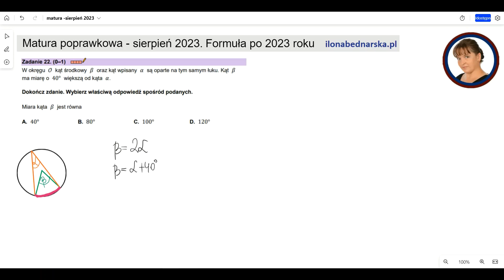W okręgu O kąt środkowy β oraz kąt wpisany α są oparte na tym samym łuku. Kąt β ma miarę o 40°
W okręgu O kąt środkowy β oraz kąt wpisany α są oparte na tym samym łuku. Kąt β ma miarę o 40° większą od kąta α. Miara kąta β jest równa:

Matura poprawkowa - sierpień 2023. Zadanie 22